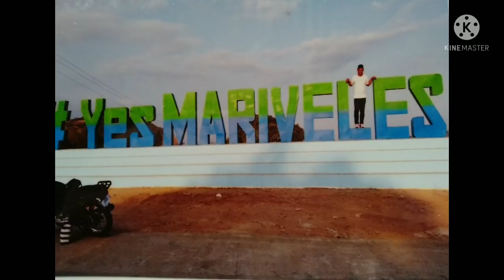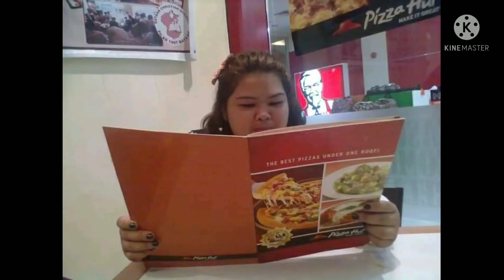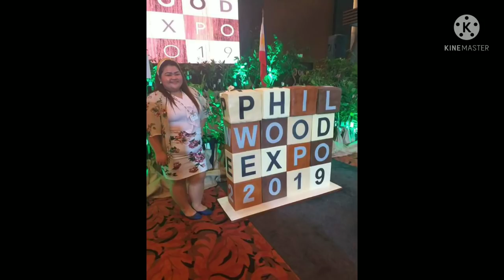RANDOM MEMORABLE PICTURES WITH MY HUSBAND,FAMILY, CHURCHMATES AND FRIENDS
Hi everyone 🙋🙋🙋 Hello mga PADABHA KO 💓💓💓 Kindly watch my latest video on my Youtube Channel!!! 🌹🌹🌹